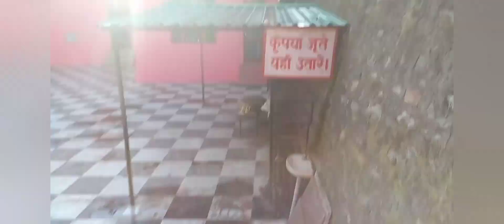WORK HARD AND HAVE FAITH IN GOD🙏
Kali mata mandir in bhuntar very old temple ❤🙏